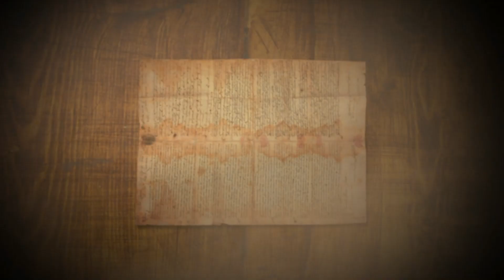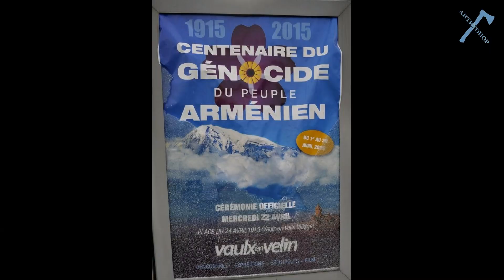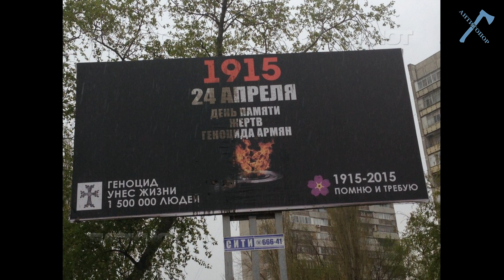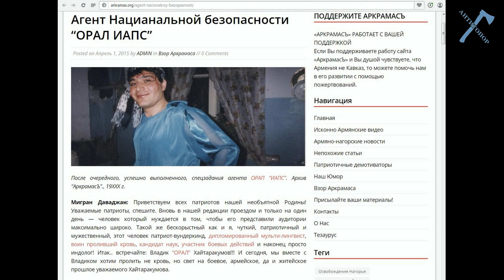В семье не без уродов